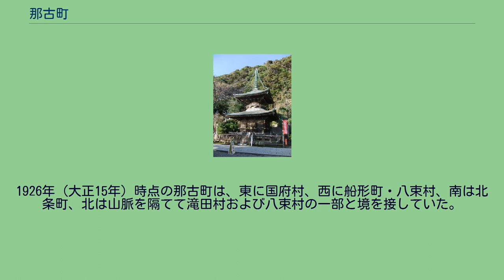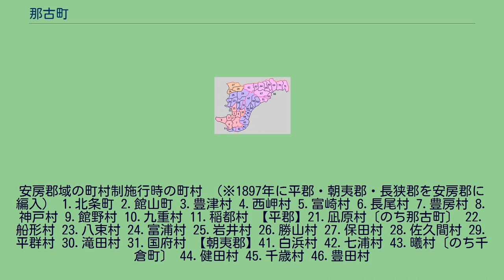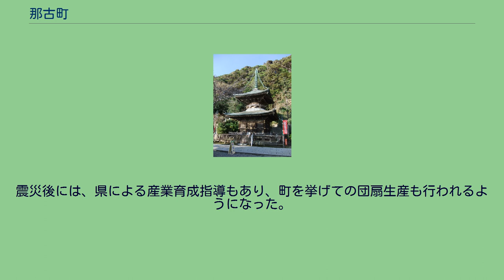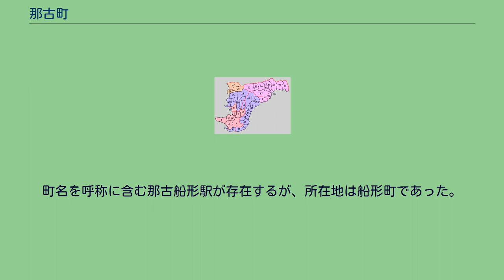那古町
那古町（なごまち）は、千葉県安房郡（平郡）にかつて存在した町である。
現在の館山市の北部に位置している。
1889年（明治22年）の町村制施行に際して凪原村（なぎはらむら）として発足。
1893年（明治26年）に町制を施行した際に那古町に改めた。
1939年（昭和14年）、3町の合併により館山市が発足し、廃止された。
1926年（大正15年）時点の那古町は、東に国府村、西に船形町・八束村、南は北条町、北は山脈を隔てて滝田村および八束村の一部と境を接していた。
当時は全町を那古・小原・正木・亀ヶ原・高井の5区に分けていた。
那古にある補陀洛山那古寺（なごじ、那古観音）は、717年（養老元年）に行基が開基したと伝えられる古刹であり、中世に始まった坂東三十三箇所観音巡礼の結願寺として多くの巡礼者を集めた。
中世、那古や船形の湊は、こうした巡礼者や物資の集散地となったと考えられる。
江戸時代には門前町の形成が確認できる。
江戸時代には、那古村の西半分は那古寺の寺領であった。
元禄16年（1703年）の元禄地震により、那古寺の堂塔はすべて倒壊した。
江戸への出開帳などによって資金を集め、再建が行われた。
現在みられる多宝塔は宝暦11年（1761年）完成のものであるが、那古の伊勢屋甚右衛門が願主となって勧進を行い、安房国内の名主らによる寄進のほか万人講と呼ばれる少額の寄付の積み立てを原資とし、地元の大工によって建てられたものである。
安房郡域の町村制施行時の町村 （※1897年に平郡・朝夷郡・長狭郡を安房郡に編入） 1.北条町 2.館山町 3.豊津村 4.西岬村 5.富崎村 6.長尾村 7.豊房村 8.神戸村 9.館野村 10.九重村 11.稲都村 【平郡】21.凪原村〔のち那古町〕 22.船形村 23.八束村 24.富浦村 25.岩井村 26.勝山村 27.保田村 28.佐久間村 29.平群村 30.滝田村 31.国府村 【朝夷郡】41.白浜村 42.七浦村 43.曦村〔のち千倉町〕 44.健田村 45.千歳村 46.豊田村
47.丸村 48.北三原村 49.南三原村 50.和田村 51.江見村 【長狭郡】61.太海村 62.大山村 63.吉尾村 64.由基村〔のち主基村〕 65.田原村 66.鴨川町 67.曽呂村 68.西条村 69.東条村 70.天津村 71.湊村〔のち小湊町〕 現在の行政区画 赤：館山市 桃：鴨川市 紫：南房総市 橙：鋸南町 1878年（明治11年）、千葉県に郡区町村編制法が施行されると、那古村は単独で戸長役場を置き、正木村は亀ヶ原村と、小原村は福沢村と連合した（連合戸長役場）。
1884年（明治17年）に戸長役場の管轄変更が行われた際に、小原村は深名村外7か村と連合した。
1889年（明治22年）、町村制の施行にともない、那古村・正木村・亀ヶ原村・小原村が合併して、凪原村が成立した。
新村発足に際しては、那古村が最も著名であるものの、村力が正木村に及ばないとされたことから、旧村名を折衷して「那木原」、さらにこの文字を改めて「凪原」とした。
1893年（明治26年）、那古は商店が連なり一市街をなしており、また全国的にも著名な町であるとして、町制を施行した際に那古町と改称した。
1897年（明治30年）には那古観音祭礼（那古の祭礼）が始まる。
那古門前町の4つの町内で祭礼の際に用いていた山車を、那古寺の縁日に合わせて持ち寄ったものである。
その後、1923年（大正12年）に6町内が山車5台と屋台1台で参加する現在の形となった。
1918年（大正7年）、木更津線（現在の内房線）安房勝山駅 - 那古船形駅間が延伸開業。
那古船形駅は、船形町内に置かれた。
翌1919年に那古船形駅 - 安房北条駅（現在の館山駅）間が延伸開業し、同時に路線名が北条線に改められた。
1939年（昭和14年）、那古町は館山北条町・船形町と合併して廃止され、館山市が新設された。
1888年（明治21年）に記された分合取調文書によれば、那古村は商業と漁業、他の村は農業が主要産業であった。
1926年（大正15年）の『安房郡誌』によれば、那古区は古来商業を営んで一市街を形成し、他の地区は農業を営むとある。
蔬菜が特産品とされ、甘藷も早生であることが特記されている。
また、副業として団扇骨の生産が近年盛んになっているとある。
房総には女竹が自生し、団扇（うちわ）に適した竹材の産地として知られ、江戸時代か...